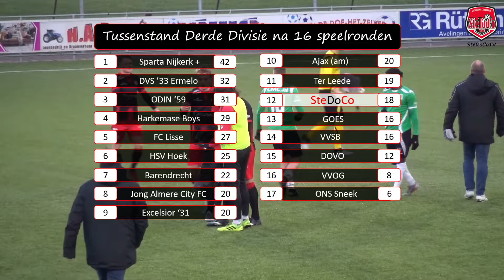Samenvatting SteDoCo - DOVO (14/12/19)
Samenvatting van de wedstrijd SteDoCo - DOVO van 14 december 2019